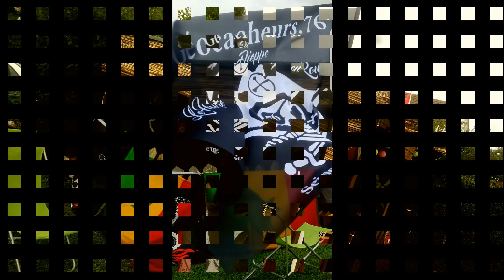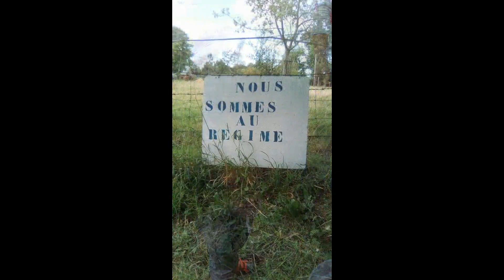Gx76 Luneraysienne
Ma premiere organisation.